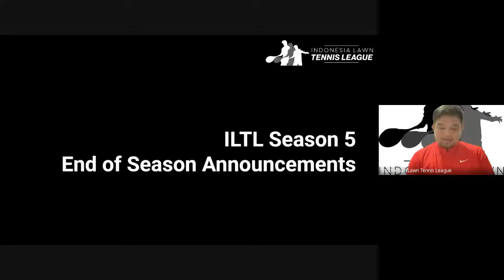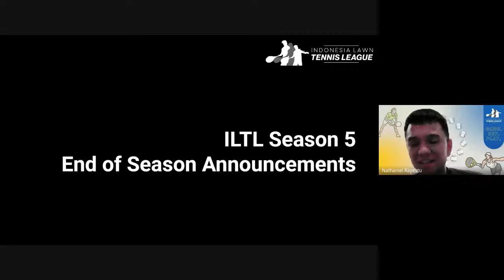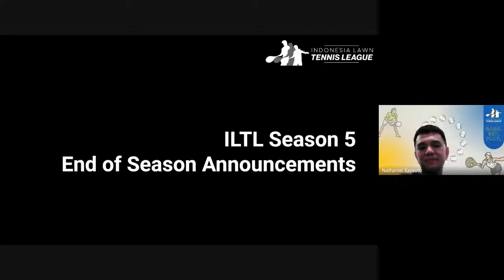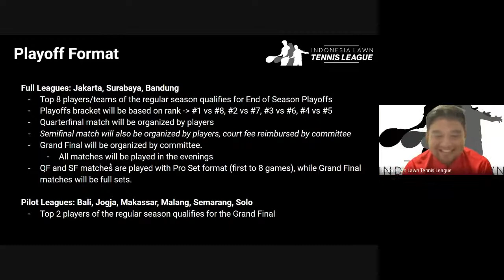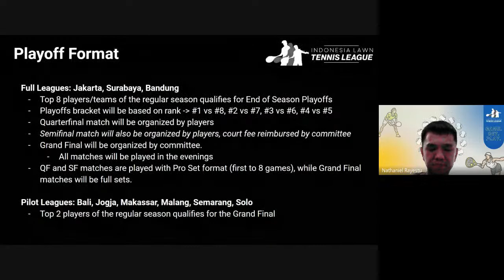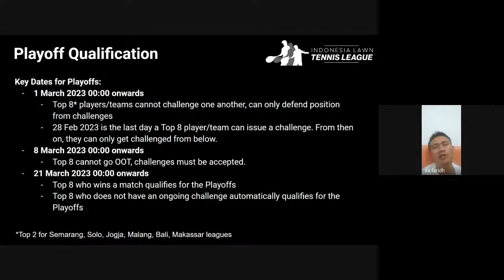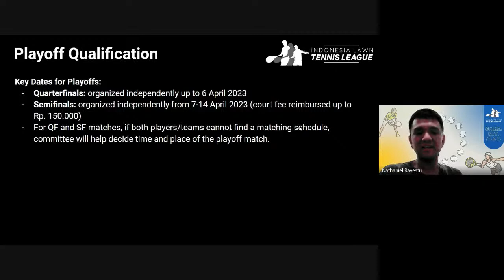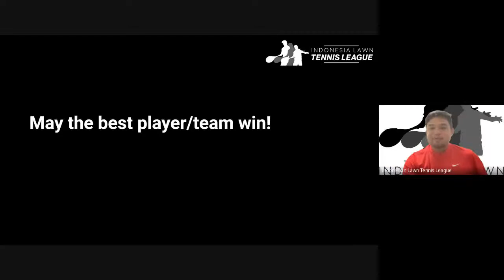ILTL Season 5 Playoff Meeting